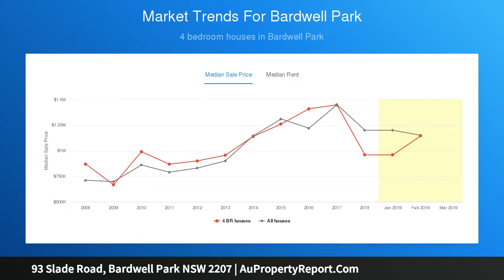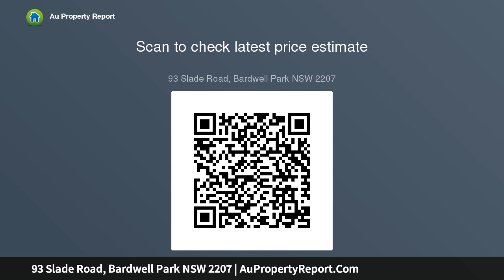93 Slade Road, Bardwell Park NSW 2207 | AuPropertyReport.Com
93 Slade Road, Bardwell Park NSW 2207
Property Type: house
Bedrooms: 5
Bathrooms: 5
Car Space: 2
Full Brick Home in a Convenient Location